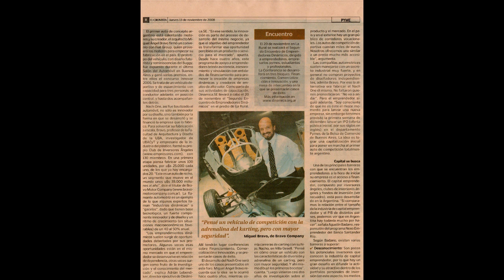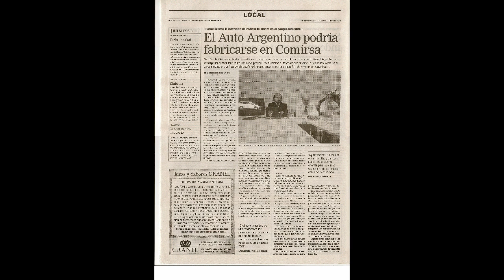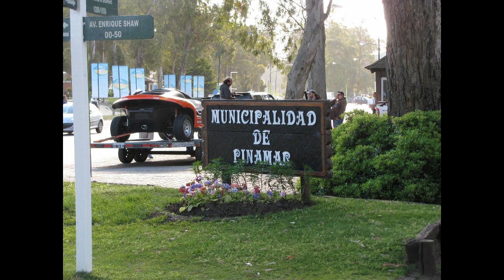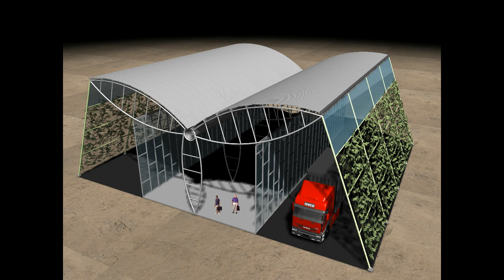Nota radio con Ing Carlos Lerner, Rupias, pesos y rnr